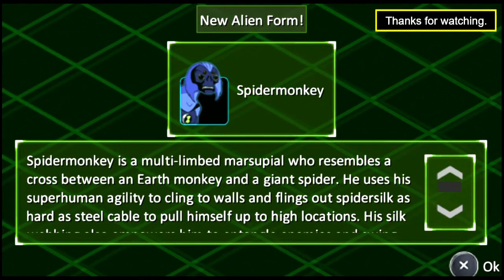Ben 10 Alien Force E1 - Knight-Mare at the Pier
BEN 10 ALIEN FORCE The Game is a fast-paced, 3D side-scrolling action adventure that offers eight playable characters, an unlimited combo system and puzzles and challenges that will engage players of all levels for hours at a time.